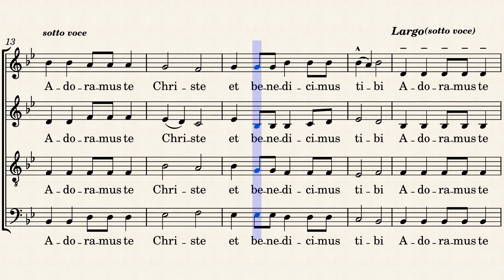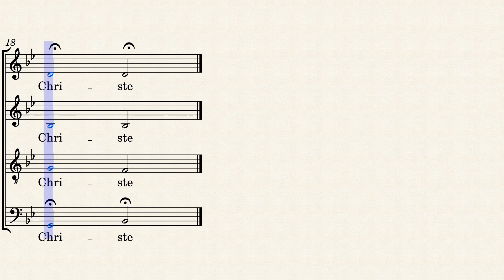Adoramus te Christe - Alto